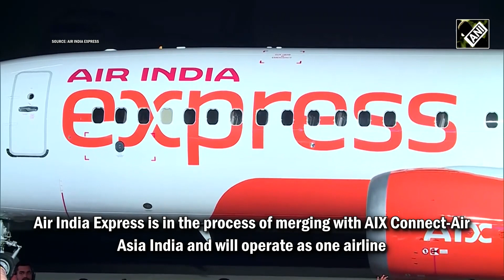Air india Express એરક્રાફ્ટનો નવો લુક આપ્યો